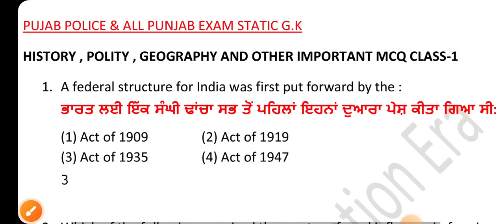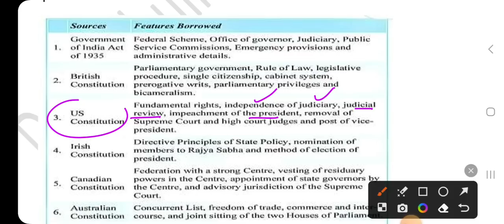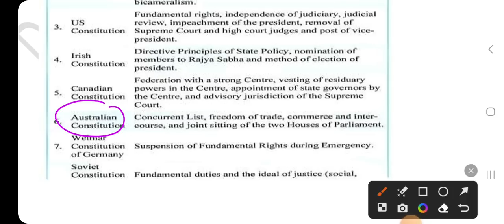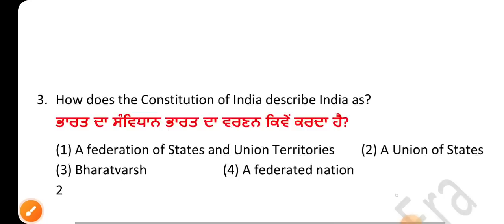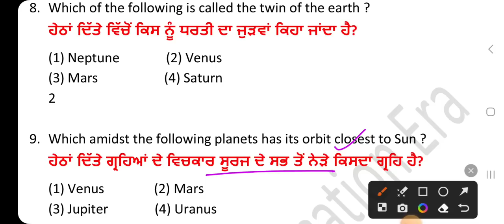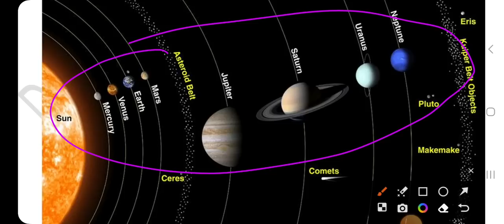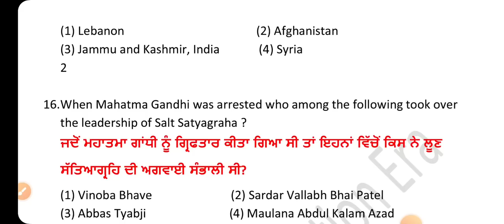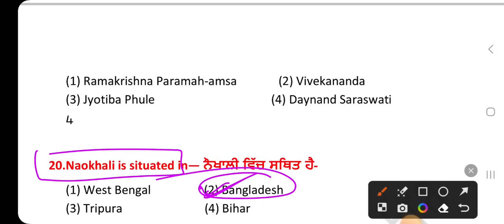Punjab police & All Exam History,Polity,Geography & Static India General Knowledge Class-1